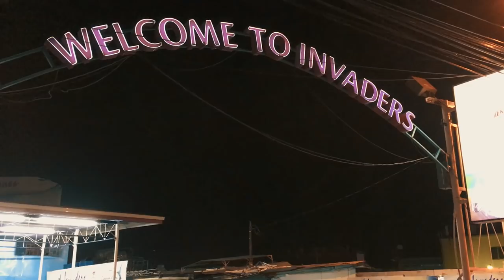Trinidad and Tobago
One of three short travel pilots from the spring of 2017. Producer Thorkild Gundersen and I travelled around the Caribbean to find out what we could make after only 24 hours in each country, without any preparations. All was shot on an Iphone. Edited by Peder Opland and Herman Hjelkrem.